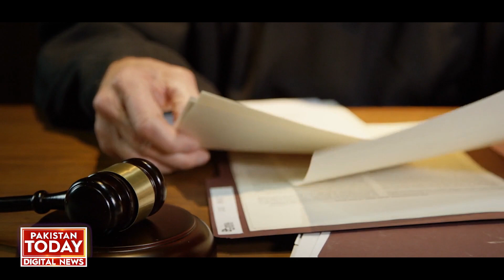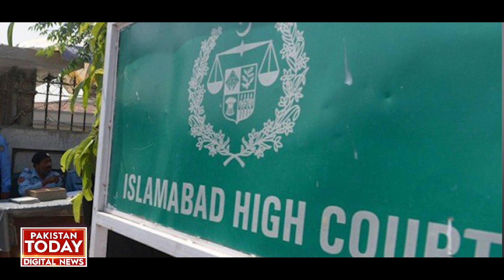The order to complete the trial of the cipher case in four weeks.| Pakistan Today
اسلام آباد ہائیکورٹ نے چیئرمین پی ٹی آئی اور شاہ محمود قریشی سمیت دیگر کے خلاف دائر سائفر کیس کا ٹرائل چار ہفتوں میں مکمل کرنے کا حکم دے دیا۔اسلام آباد ہائیکورٹ کی جانب سے جاری تحریری حکم نامے میں ہدایت کی گئی ہے کہ سائفر کیس کا ٹرائل چار ہفتوں میں مکمل کیا جائے اور جیل سپرنٹنڈٹ کو ہدایت کی ہے کہ اس دوران ملزمان کی عزت پر کوئی حرف نہ آئے۔
The Islamabad High Court has ordered to complete the trial of the cipher case filed against Chairman PTI and Shah Mehmood Qureshi and others within four weeks. The trial should be completed in four weeks and the Jail Superintendent has been directed not to mention the dignity of the accused during this time.